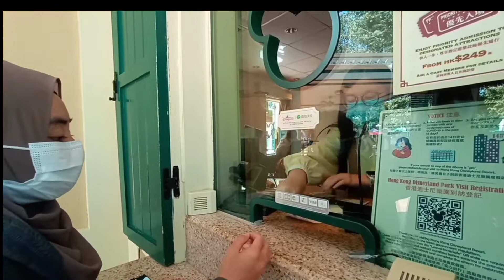Liburan ke DISNEYLAND HONGKONG